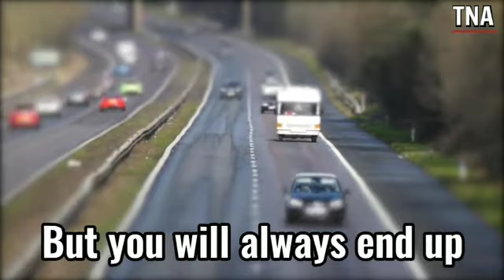Quote Of The Day: July 4, 2021